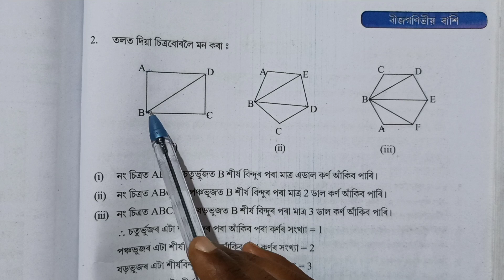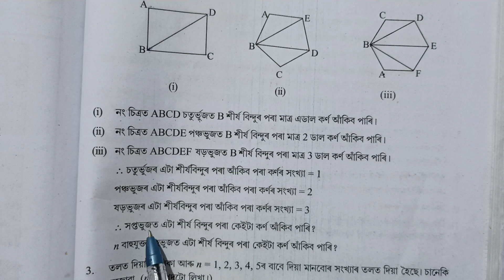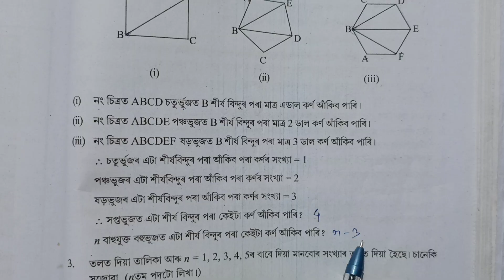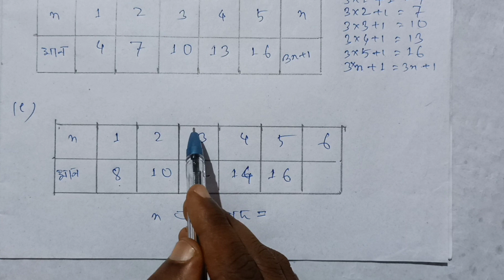Class 7 Maths chapter 12 exercise 12.4 Question No 1,2,3 Assamese medium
তলত এইটো অধ্যায়ৰ বাবে আগবঢ়োৱা প্ৰতিটো video ৰ লিংক দিয়া হৈছে।

অনুশীলনী 12.1

অনুশীলনী 12.2

অনুশীলনী 12.3

অনুশীলনী 12.4

Class 7 Maths chapter 12 Algebra Assamese medium
Class vii Maths chapter 12 Algebra Assamese medium
class 7 Maths exercise 12 Assamese medium
class 7 Maths exercise Assamese medium
বীজগণিতীয় ৰাশি, সপ্তম শ্ৰেণী অনুশীলনী